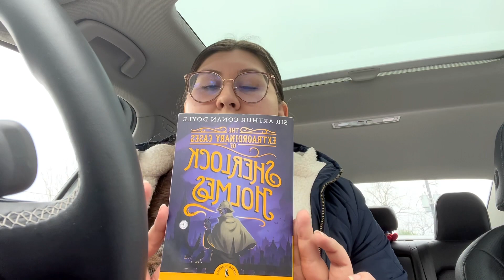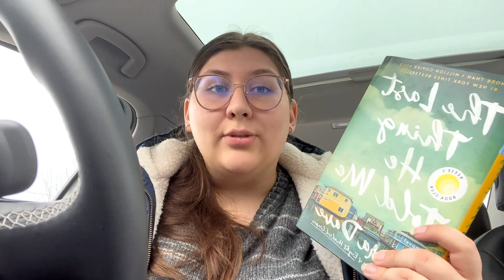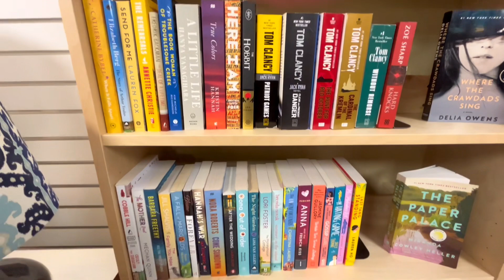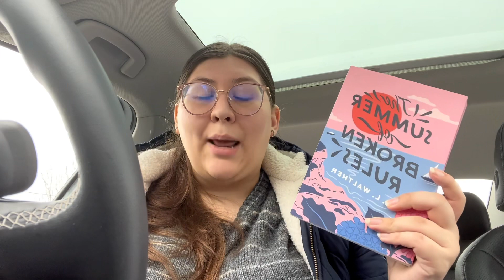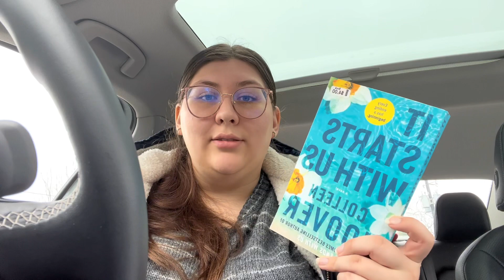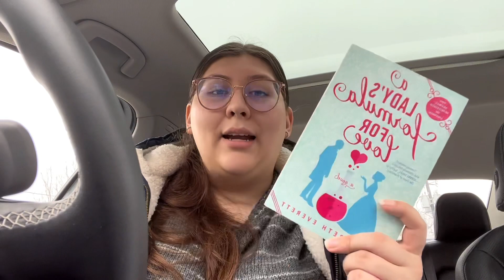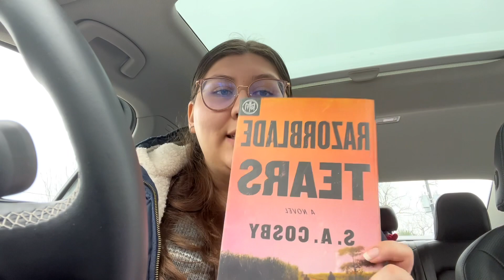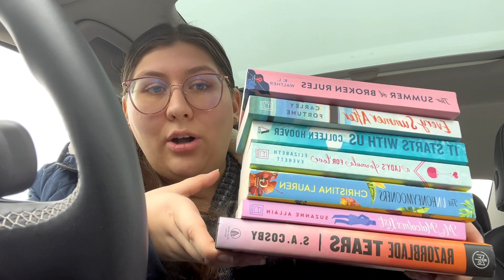My Last Book Haul || Thrifted Books 📚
It was only the first month of a new year and I’ve already made a dent in my wallet with all these new books lol. I think I’m most definitely on a book buying ban till next year 🤣

📦Amazon Wishlist

📸Setup📸
iPhone 13
Sony a5000
CapCut